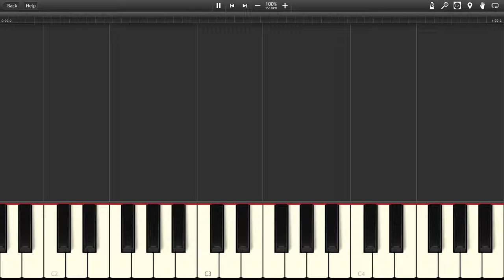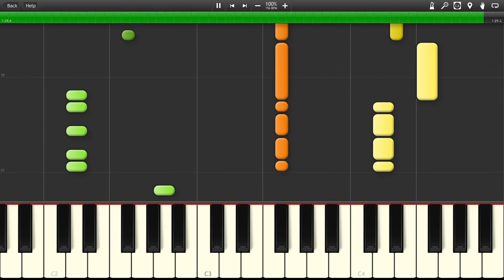Palace - Zelda II: The Adventure of Link [Synthesia]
The song "Palace" from the game "Zelda II: The Adventure of Link"